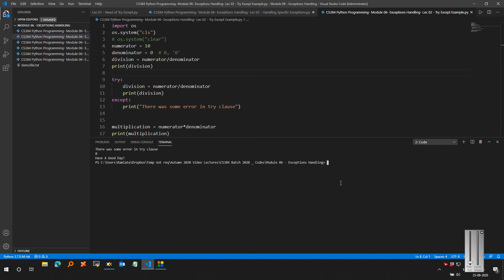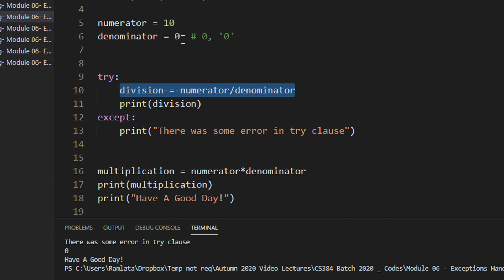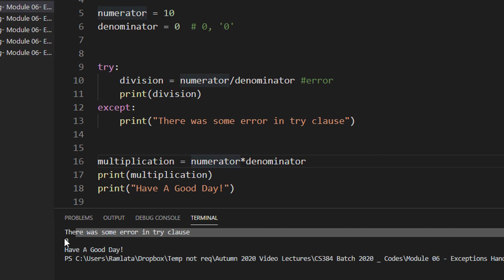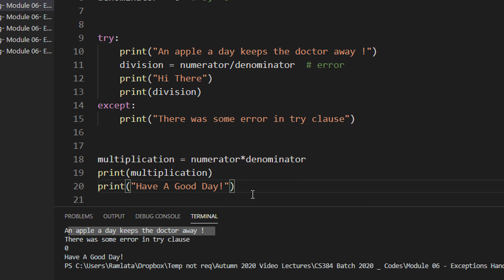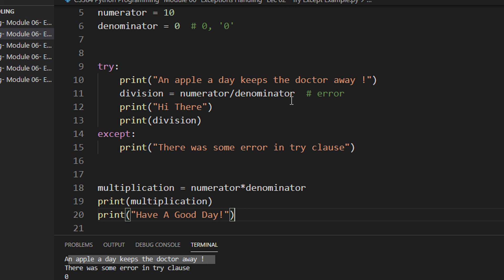CS384 Python Programming Module 06 Exceptions Handling Lec 02 Try Except Example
Class sync this folder

to get additional 500mb